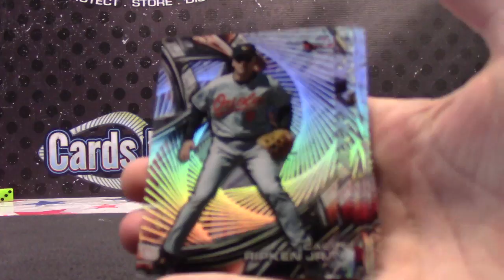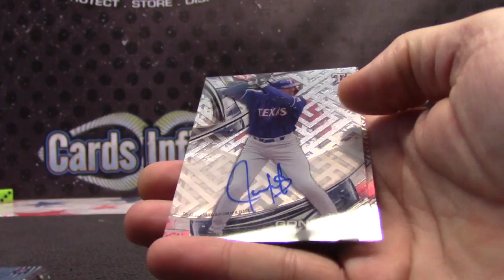Andrew's 2016 TEK Baseball Box Break